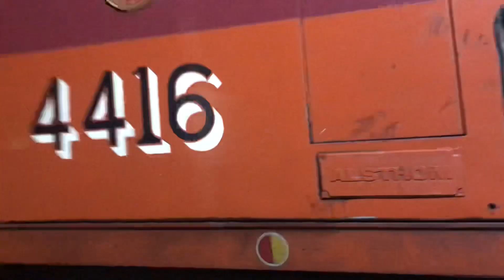ธรรมดาที่ 351 รถชานเมือง ธนบุรี-ราชบุรี เข้าจอดสถานีบ้านโป่ง โดยมี ขบวน 722 หลีกให้ทาง 2